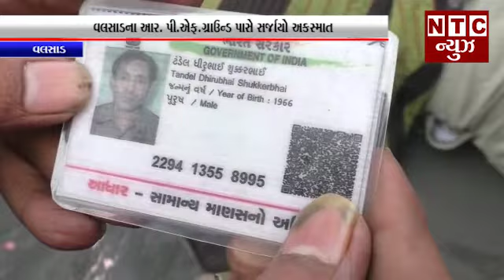વલસાડના આર. પી.એફ.ગ્રાઉન્ડ પાસે સર્જાયો અકસ્માત